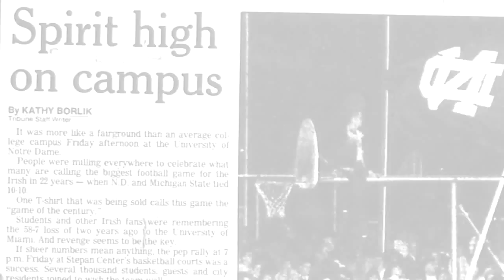10A CATHOLICS CONVICTS PKG